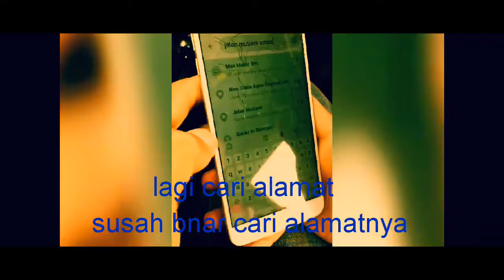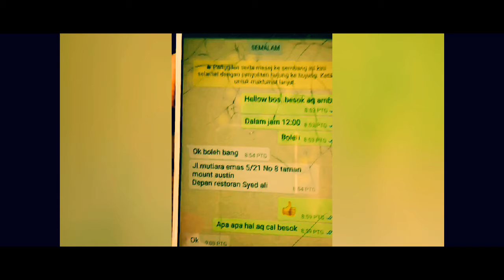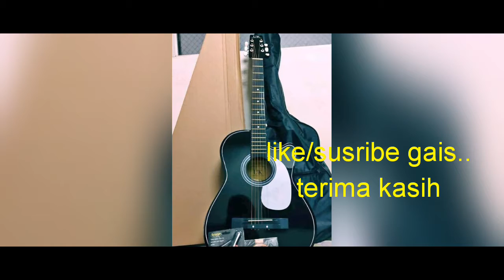Jemput gitar baru gais..